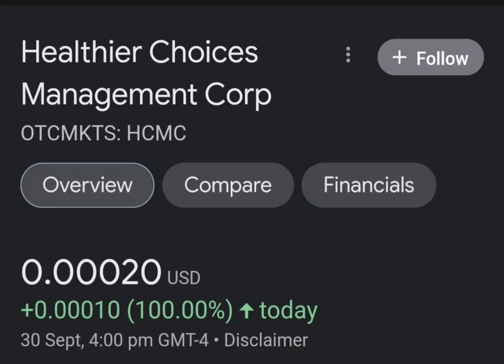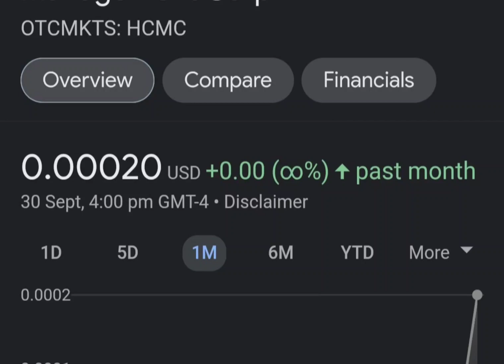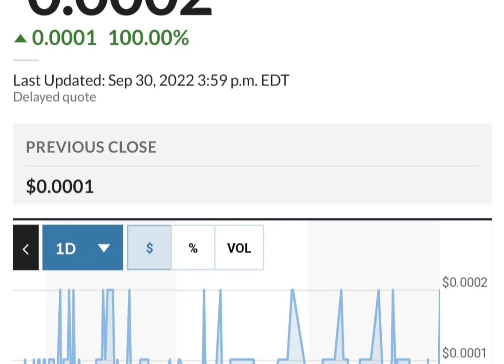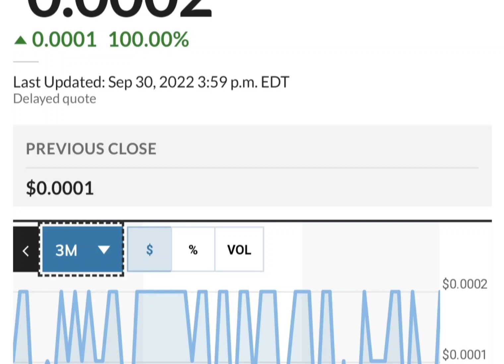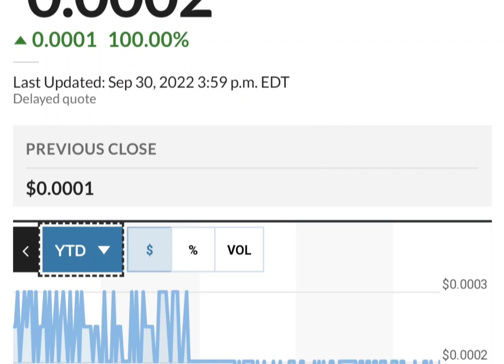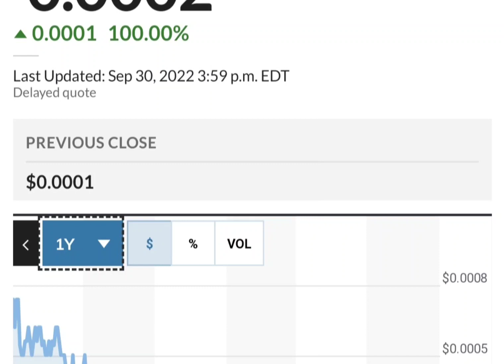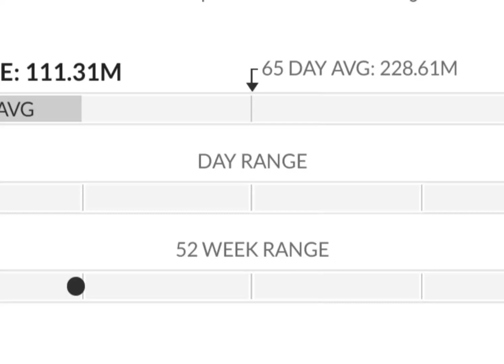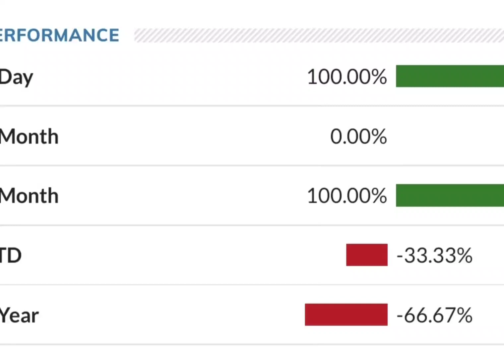HCMC Stock Will Make Millionaires! HCMC Stock Analysis} Healthier Choices Management Stock Target